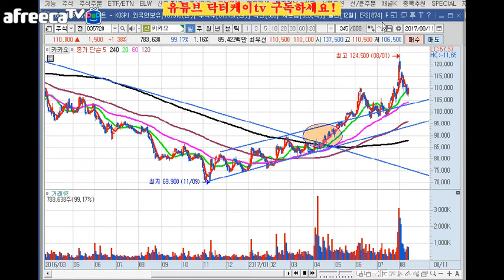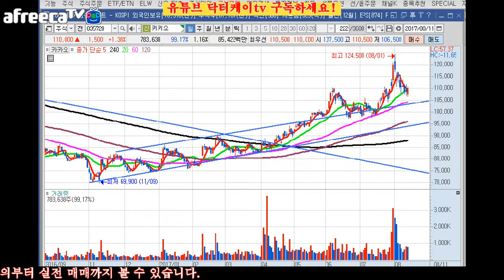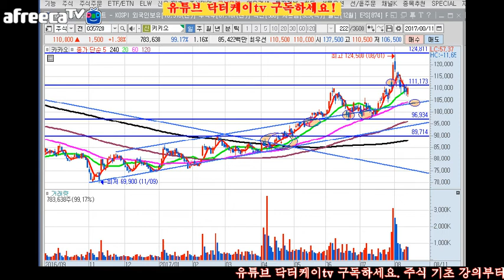= 닥터케이 TV = 주식 기초강의 48회/나만의 적립식 펀드를 만들자!